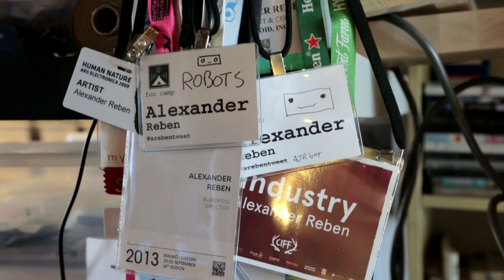Cool Hunting Video: Alex Reben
In a room piled with resistors, circuit boards and projects in various states of completion, we spoke with talented artist and engineer Alex Reben about his body of work. Reben—an alumni of MIT's Media Lab and NASA—has moved away from his traditional line of work to apply his engineering expertise to his art. Often exploring the blurred lines of human-machine interaction, Reben's work is incredibly insightful, humorous and—at times—a little dark.